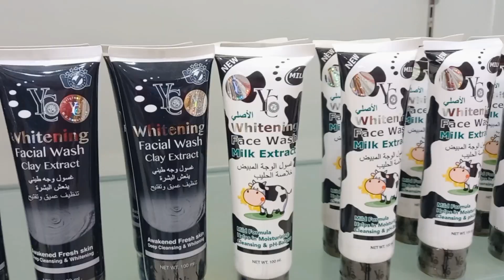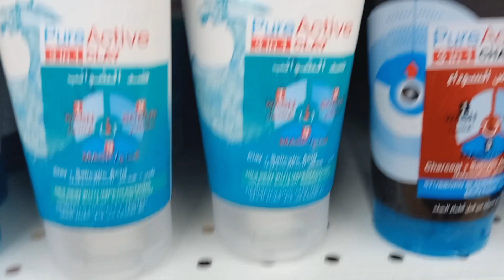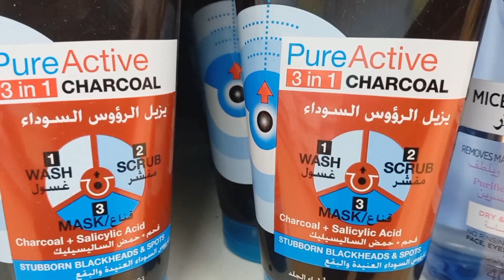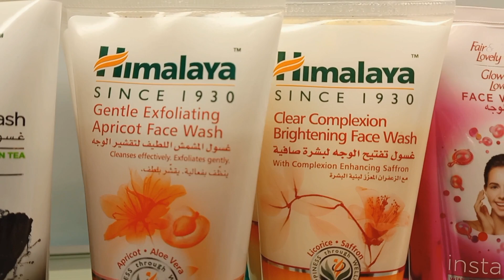সৌদি আরবে ফেসওয়াশের দাম কত | Face Wash In Saudi Arabia | Low Prices face Wash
face wash in Saudi Arabia
face wash prices in Saudi Arabia
Low prices face wash in Saudi Arabia
Saudi Arabia skin care products
skin care products in Saudi Arabia